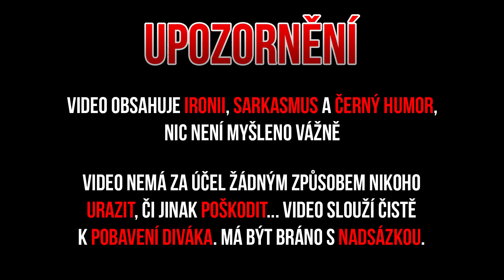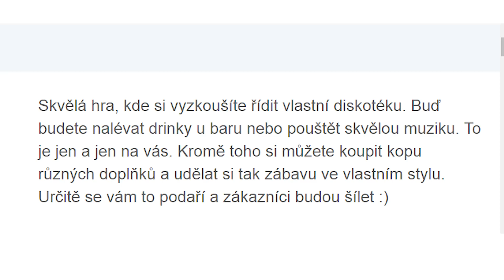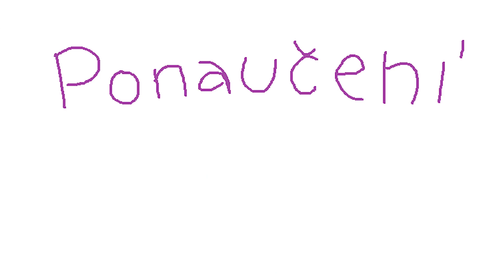Sbalil jsem o 11 let STARŠÍ HOLKU... (15+) | Kery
Samozřejmě nezapomeň na LIKE, moc mě to podpoří!!!👍

🎤Mikrofon
Rode NT-USB

Doufám, že si užijete můj divný humor... Vše je myšleno jako satira, video nemá za účel nikoho urazit, či jinak poškodit

Kery 2018